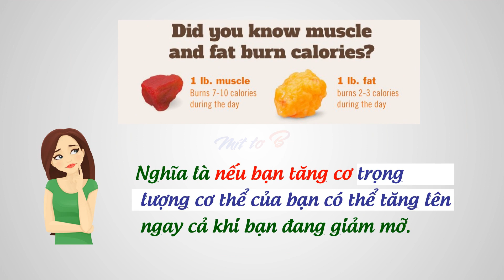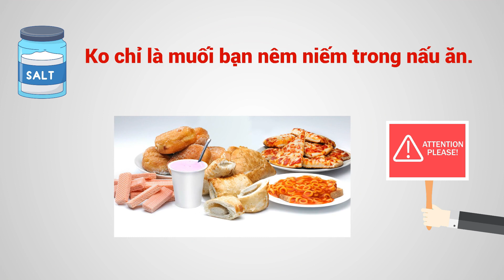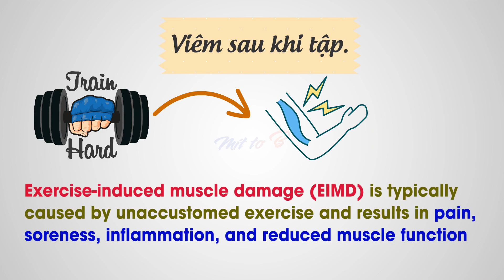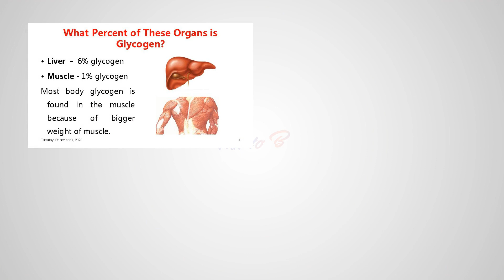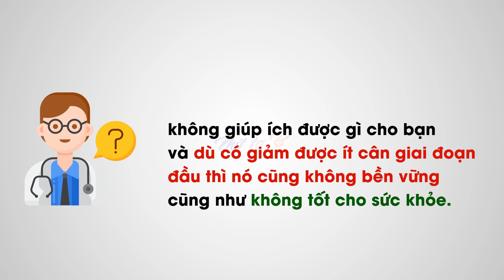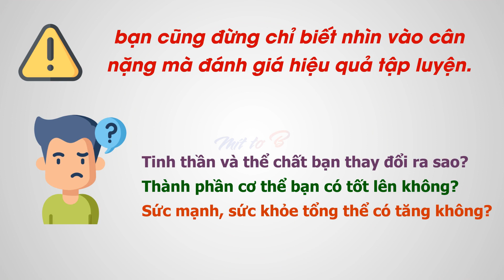📌 Vài Lí do khiến bạn Tăng cân sau Khi tập?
Hầu hết mọi người thừa cân khi tham gia tập luyện đề mong muốn giảm cân giảm mỡ. Bên cạnh những người thành công thì cũng có nhiều người bị tăng cân sau khi tập luyện? Và việc này khiến họ bị nản lòng. Dưới đây là một vài lí do phổ biến cho các bạn tham khảo. Cụ thể ra sao? Xem hết video này để biết nhé

   Thực tế thì có nhiều sự lầm tưởng xung quanh vấn đề này, xem hết video này để có cái nhìn chính xác hơn. Cụ thể ra sao? xem hết video này để biết rõ nhé

★☆★ Cập nhật những bài viết về giảm cân (Sức khỏe) mới nhất của tôi tại ★☆★

⚡ Tham khảo những video liên quan cung cấp các kiến thức cơ bản về sức khỏe nên xem

● Nếu có bất cứ thắc mắc, khiếu nại nào về bản quyền hình ảnh cũng như âm nhạc có trong video, mong chủ sở hữu liên hệ trực tiếp với tôi qua